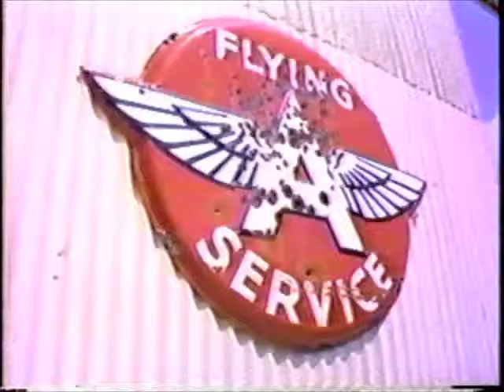In the Clouds (part 2) 1980 USC Student Film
Fei Jing continues her quest to learn how to fly in spite of her family and cultural opposition. You want biplanes? You want air to air footage circa 1980 masterminded by overachieving film school students?  Then fasten your seat belts and hang on.